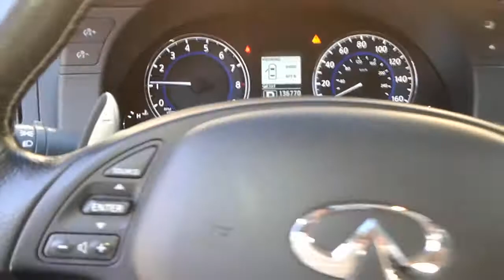Demo: Add on Remote Start for a 2012 Infiniti G37(SUBSCRIBE)